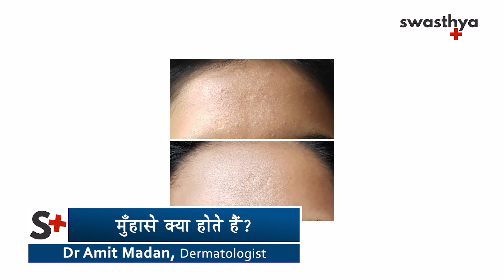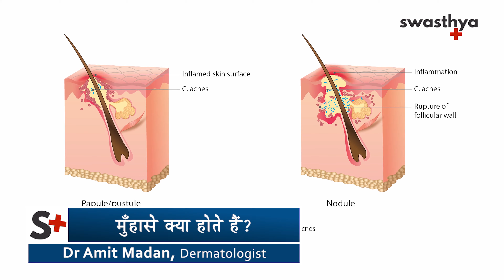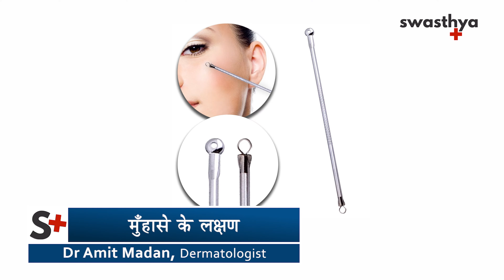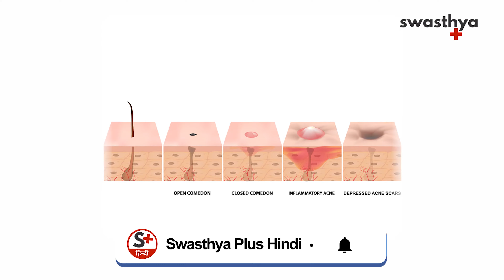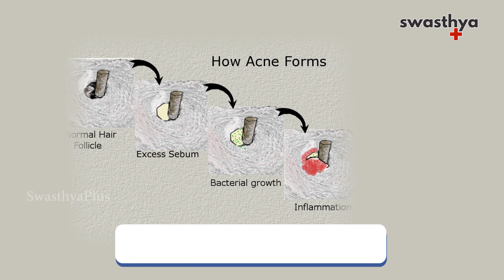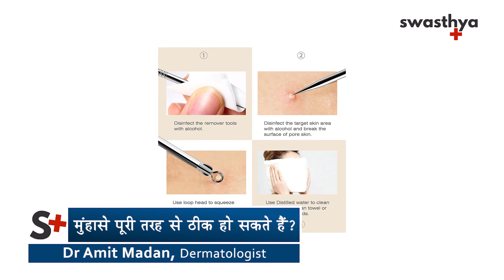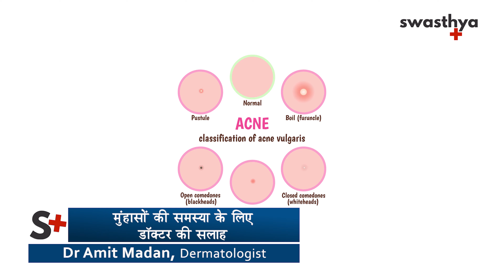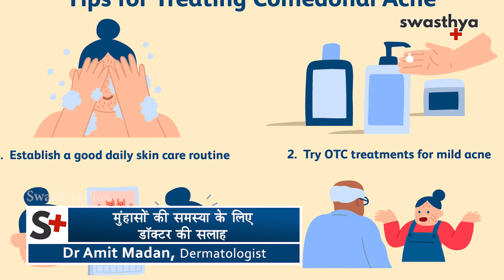मुंहासे से कैसे पाएं छुटकारा? | Cause of Pimple in Hindi | Dr Amit Madan | Pimples को कैसे रोके?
क्या आप अपनी त्वचा में हो रहे मुंहासों से परेशान हैं,  क्या आप इनसे छुटकारा पाना चाहते हैं? मुहांसो को कैसे करें दूर? आईये डॉक्टर अमित मदान क्या कहते हैं।

मुँहासे क्या होते हैं? (0:00)
मुँहासे होने के कारण (1:39)
मुँहासे के लक्षण (2:40)
डॉक्टर के पास कब जाना चाहिए (3:39)
मुँहासे का इलाज (4:57)
मुँहासे के लिए सर्जरी (5:30)
मुँहासे से बचाव (6:22)
मुँहासे के लिए घरेलू उपचार कितना अच्छा है? (7:08)
मुंहासे पूरी तरह से ठीक हो सकते हैं (8:08)
मुंहासों की समस्या के लिए डॉक्टर की सलाह (9:25)

Acne/Pimple is a common problem in adolescence. Many are worried about facial acne. How to get relief from facial acne? Let's find out the Causes and treatment of Acne/Pimples from Dr Amit

What is acne? (0:00)
Cause of acne? (1:39)
Symptoms of acne (2:40)
When should I go to the doctor (3:39)
Treatment for acne (4:57)
Surgery for acne (5:30)
How to avoid acne (6:22)
How Good are Home Remedies for Acne? (7:08)
Can acne be completely cured? (8:08)
Doctor's advice for acne problem (9:25)

pimple ke daag hatane ke upay
pimple kaise hataye
munhase kaise kamm kare
pimples hatane ka tarika
acne kaise hoga kamm?
acne ko hataye
pimples kaise kamm hoga
kaise paye clear skin?
pimples naa hone ka tarika
kaise hota he pimples ka ilaj